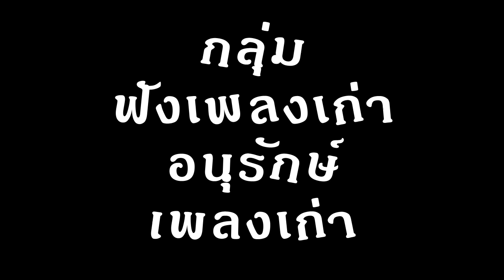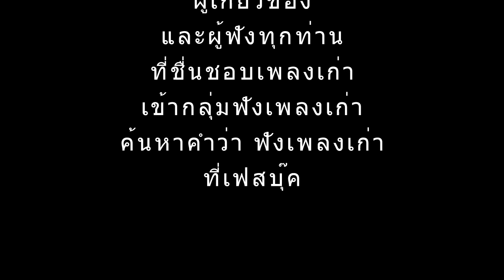รักจางที่บางปะกอก เทพ โพธิ์งาม & เทพ เทียนชัย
ฟังเพลงเก่า THAI OLD SONG LIST เพลงเก่าออนไลน์ เพลง รักจางที่บางปะกอก ขับร้องโดย เทพ โพธิ์งาม & เทพ เทียนชัย
อุดหนุนค่ายเพลง/ศิลปินนักร้อง
เพลงจาก บ้านเพลงไทย